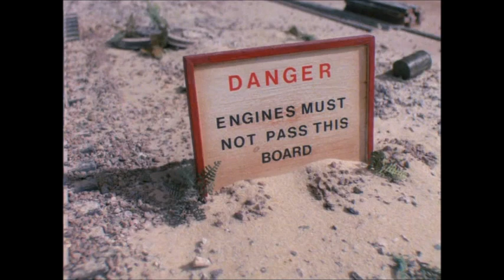Down The Mine - Take Along/Take N Play Remake (2024)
This is the seventh remake video of 2024.

NOTE: This episode is now 35 years old. So to celebrate its 35th anniversary, I've made a special remake for it. This is also for @PercyTheSteamTeam6  since his YouTube channel is now 3 years old.